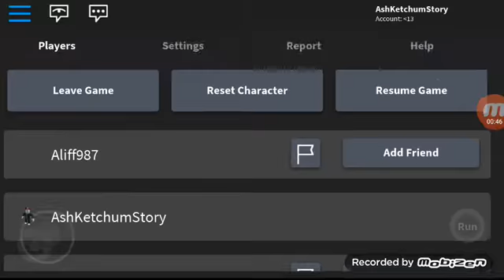The Story of AshKetchum S2 EP3